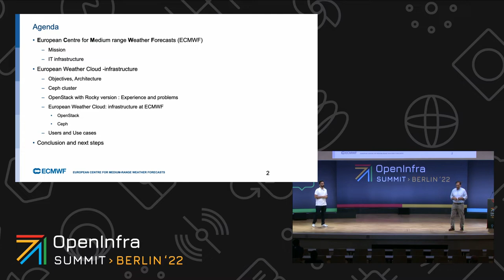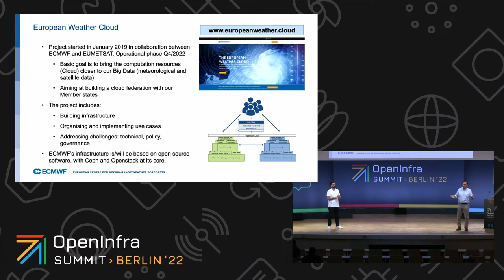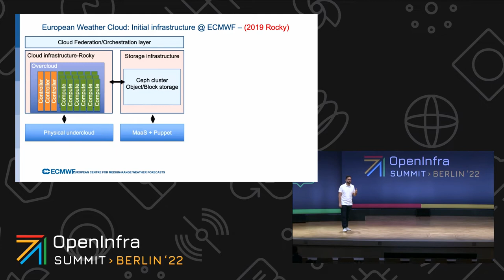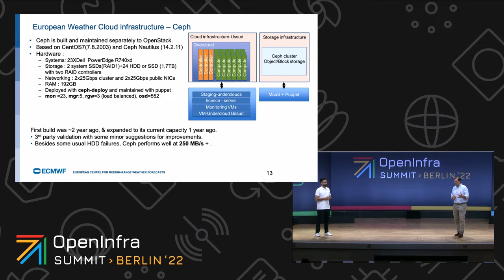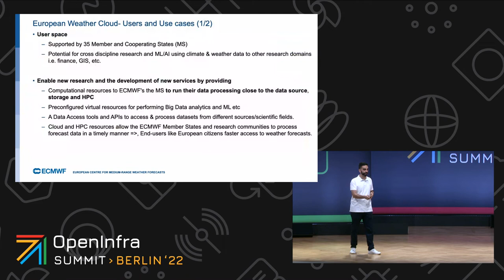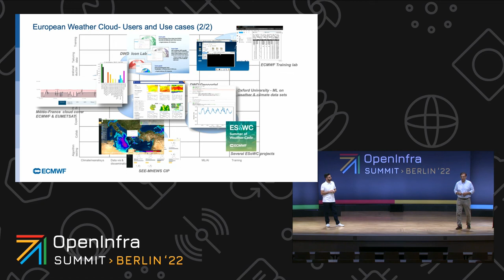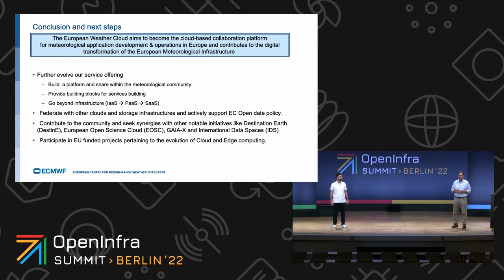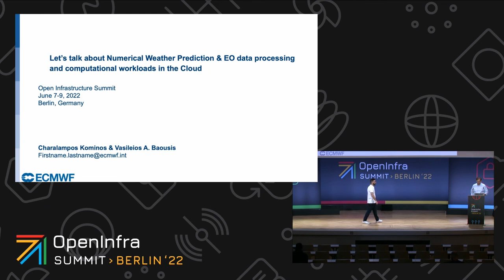Numerical Weather Prediction (NWP) & EO data processing and computational workloads in the Cloud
Migration to cloud computing paradigm has been a considerable and occasionally complicated undertaking for many organizations and companies in the last years. Meteorology is no exception, where there is a great diversity in the adoption of cloud computing and related technologies like microservices etc. Numerical Weather Prediction (NWP) and Earth Observation (EO) data processing close to its physical location is a perfect use case for cloud technologies and cloud storage infrastructures.

In this keynote presentation we will be presenting the Cloud computing initiatives from ECMWF in NWP and EO; the “European Weather Cloud” which is one of the notable cloud computing infrastructures provided to the European National Meteorological Services.

Speakers:
Vasileios Baousis
Charalampos Kominos